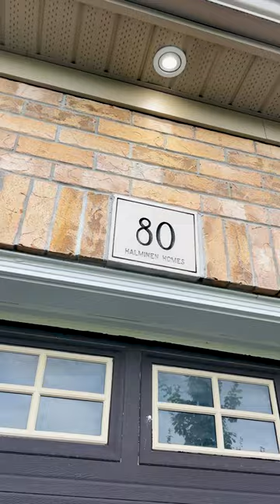80 roy nichols dr courtice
80 roy nichols dr courtice